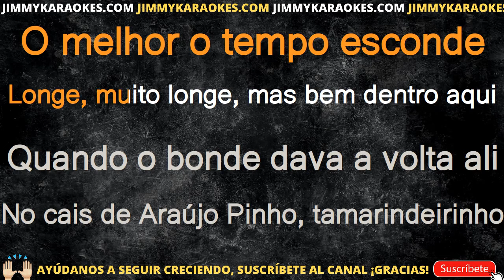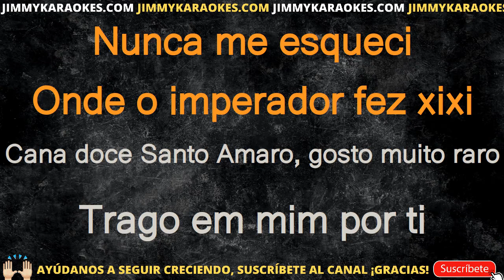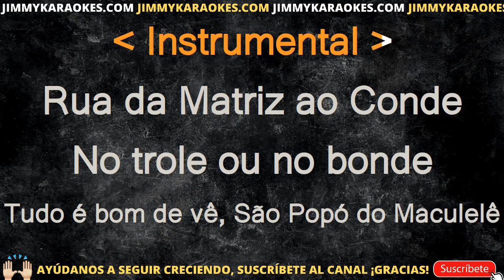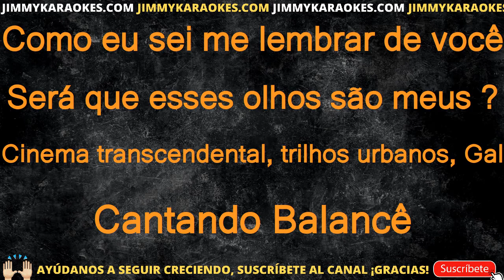Caetano Veloso Trilhos urbanos KARAOKE